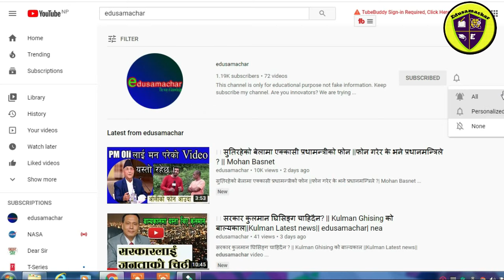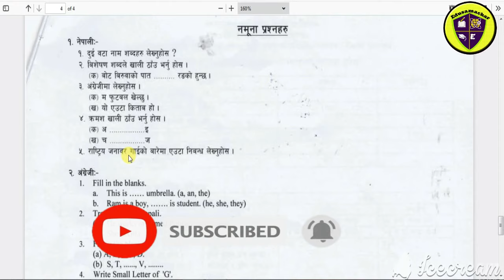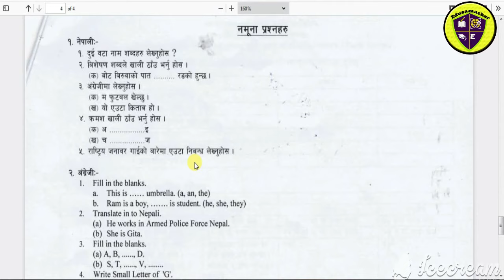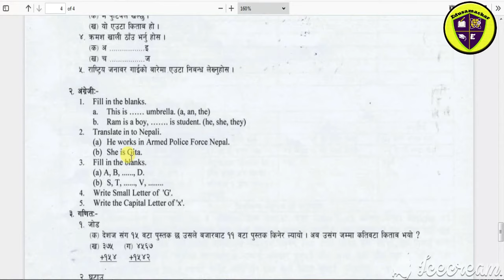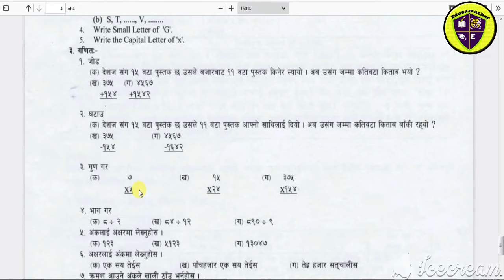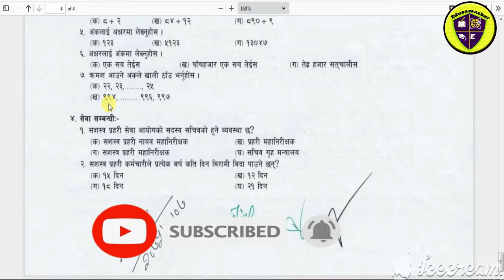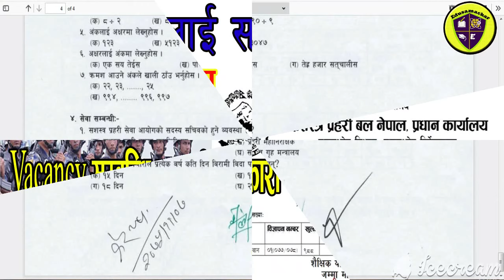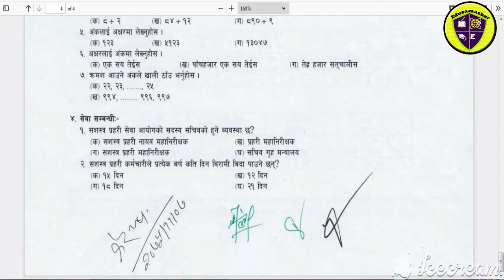🔴 भर्खरै हेर्नुहोस : Apf Model Question || नमुना प्रस्नपत्र||APF jawan model question ||edusamachar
Apf Model Question || नमुना प्रस्नपत्र||APF Job Vacancy 2077 ||Apf Nepal || APF jawan model question || edusamachar
 सशस्त्र प्रहरी सेवा आयोग को सदस्य- सचिब सशस्त्र प्रहरी महानिरीक्षक हुनुपर्ने मा सच्याएको छ।  Sorry for that.

This channel will provide you many information related to education. This video will provide you sample question of apf. Those who wants to join apf nepal, it really hepls them.

apf vacancy
armed police force
armed police force nepal
apf nepal
job vacancy
apf model question paper,
apf model question 2077
model set of apf exam
apf exam 2077
apf model question with answer
new curriculum
sample question paper
education